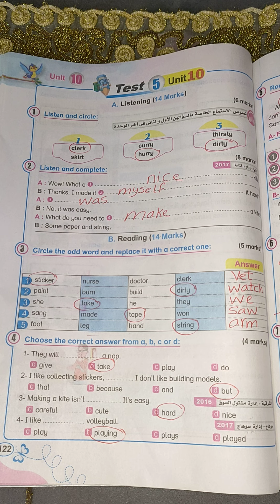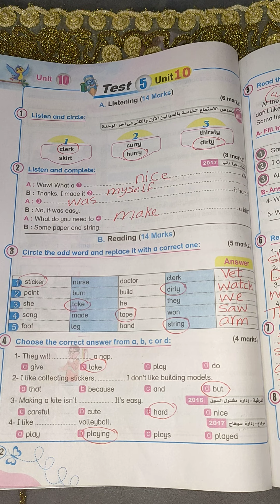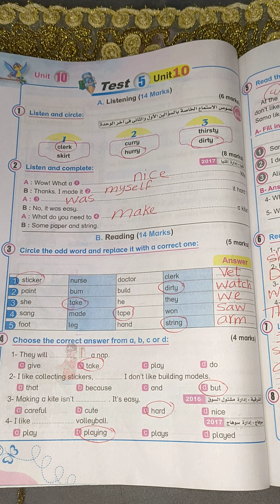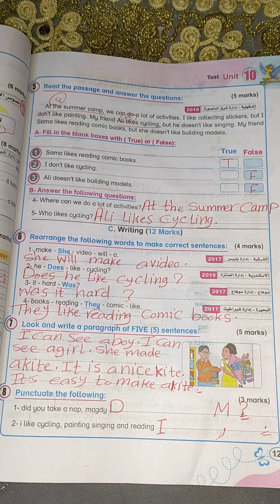حل صفحة 122 و 123 من كتاب بت باى بت للصف الخامس الابتدائي حل test 5 on unit 10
حل الامتحان الخامس فى الوحدة العاشره من كتاب بت باى بت للصف الخامس الابتدائي منهج اللغه الانجليزيه منهج الترم الثاني للعام الدراسي الجديد
حل صفحة 122 و 123 من كتاب بت باى بت للصف الخامس الابتدائي منهج اللغه الانجليزيه منهج الترم الثاني للعام الدراسي الجديد